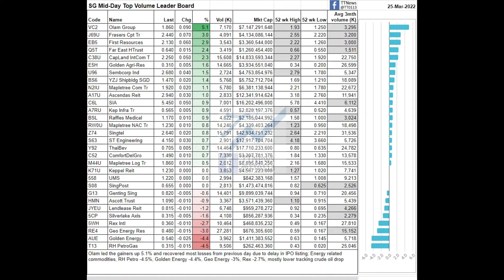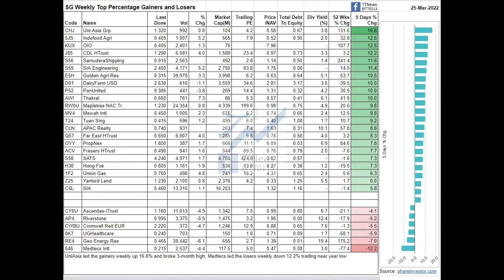Singapore stock market for week ending 25/03/2022